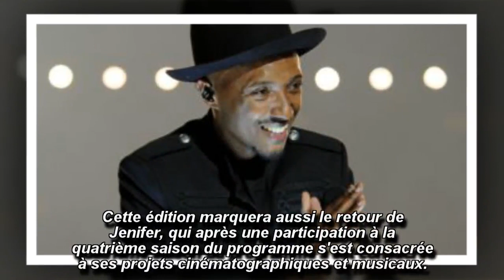The Voice 2019 - Soprano : qui est sa femme Alexia M'Roumbaba ?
Ce samedi 9 février 2019, "The Voice" fait son grand retour sur TF1 pour une huitième saison. Quatre coachs ont pris possession de leurs fauteuils...